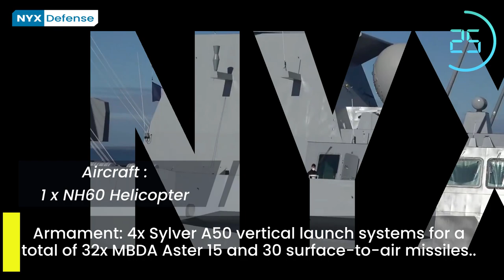NEW FREMM Frigate ALSACE in 60 Seconds | New Air Defense Frigate of French Navy "La Royale"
Naval Group has delivered the FREMM Alsace, the first multimission frigate with enhanced air defense capabilities, to the Organization for Joint Armament Co-operation, which received it April 16 in the Mediterranean port of Toulon on behalf of the French Navy.

Alsace (D656) is an Aquitaine-class frigate of the French Navy developed through the FREMM multipurpose frigate program. She is the first of two air-defence variants of the class known as FREMM DA (Frégate Européenne Multimissions de Défense Aérienne) in the program.